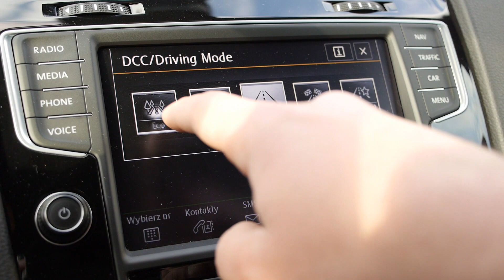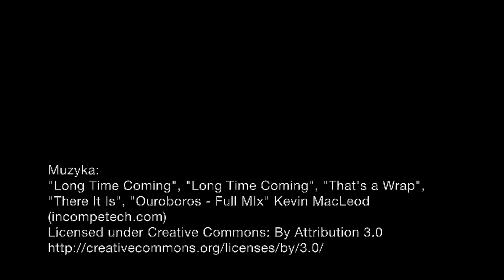Volkswagen Golf R Mk7 (PL) - test i jazda próbna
Volkswagen Golf R to następca wprowadzonego na rynek na początku tego wieku modelu R32. Golf siódmej generacji w wersji R rozpędza się od zera do setki w 4,9 sekundy (ze skrzynią DSG), ma seryjny napęd na wszystkie koła 4MOTION i można w nim całkowicie odłączyć kontroli stabilności. To tak, jakby ktoś wziął Golfa GTI, a następnie oblał go Tabasco, bo był pozbawiony wyrazistego smaku. Jeśli chcesz się popisać przed znajomymi, to ze świateł Golf R wciąga nosem BMW M3 E46. Pod maską jest dwulitrowy silnik TSI. To dlatego ten Golf nazywa się R. R32 miał silnik V6 o pojemności 3,2 litra. Ale Golf R ma od swojego 6-cylindrowego poprzednika nie tylko więcej mocy, ale też wyższy moment obrotowy - 380 Nm dostępne od 1800 do 5 i pół tysiąca obrotów.